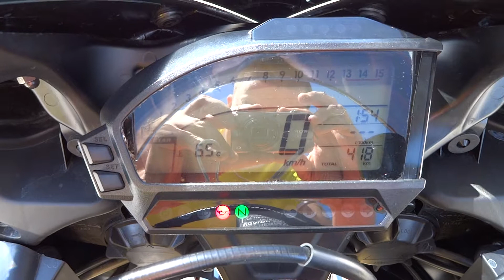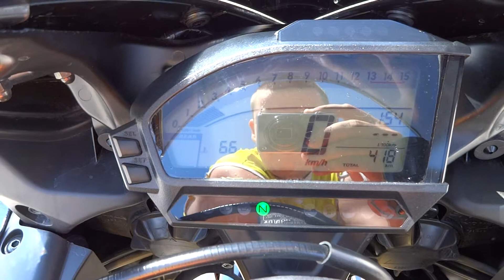Honda CBR1000RR Fireblade (Repsol) 2013 Walkaround [Part. 2]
Digital Video Camera: Sony Cyber-Shot DSC-WX200
Cameraman: Streletskiy Evgeniy Sergeyevich
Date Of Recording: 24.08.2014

2013 Honda CBR1000RR Fireblade Specifications:

ENGINE
Engine Type: 999cc liquid-cooled inline four-cylinder
Bore And Stroke: 76mm x 55.1mm
Induction: Programmed Dual Stage Fuel Injection (PGM-DSFI) with 46mm throttle bodies, Denso 12-hole injectors
Ignition: Computer-controlled digital transistorized with 3-D mapping
Compression Ratio: 12.3:1
Valve Train: DOHC; four valves per cylinder

DRIVE TRAIN
Transmission: Close-ratio six-speed
Final Drive: #530 O-ring-sealed chain

CHASSIS / SUSPENSION / BRAKES
Front Suspension: 43mm inverted Big Piston fork with spring preload, rebound and compression damping adjustability; 4.3 inches travel
Rear Suspension: Unit Pro-Link® Balance Free Rear Shock with spring preload, rebound and compression-damping adjustability; 5.4 inches travel
Front Brake: Dual radial-mounted four-piston calipers with full floating 320mm discs
Rear Brake: Single-caliper 220mm disc
Front Tires: 120/70ZR-17 radial
Rear Tires: 190/50ZR-17 radial

DIMENSION
Rake: 23.0? 3? (Caster Angle)
Trail: 96.0mm (3.8 inches)
Wheelbase: 55.5 inches
Seat Height: 32.3 inches
Curb Weight: 439 pounds (Includes all standard equipment, required fluids and full tank of fuel ready to ride.)
Miles Per Gallon: 41 MPG - Honda's fuel economy estimates are based on EPA exhaust emission measurement test procedures and are intended for comparison purposes only. Your actual mileage will vary depending on how you ride, how you maintain your vehicle, weather, road conditions, tire pressure, installation of accessories, cargo, rider and passenger weight, and other factors.

Streletskiy Evgeniy Sergeyevich ..::TiJmc-Club::.. [RUS, 31] Стрелецкий Евгений Сергеевич